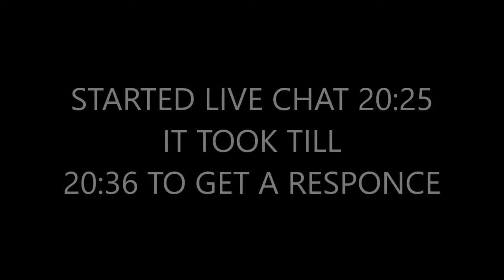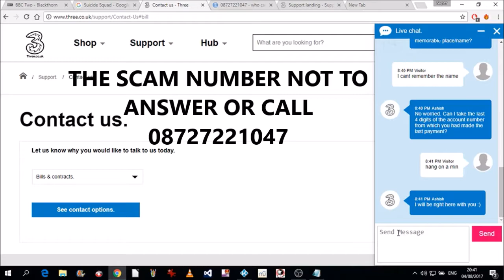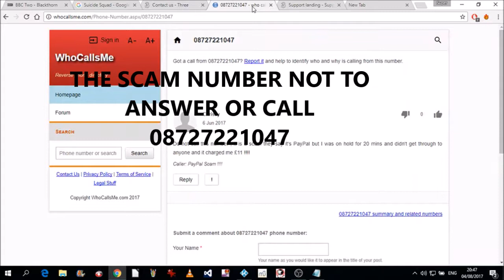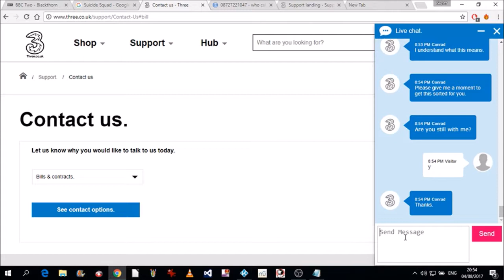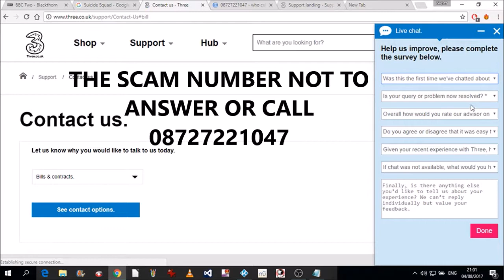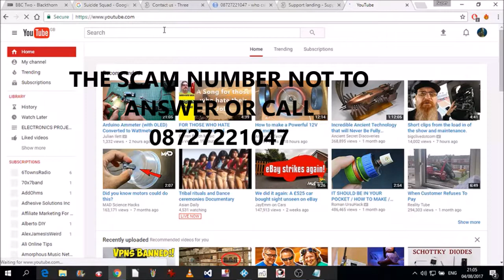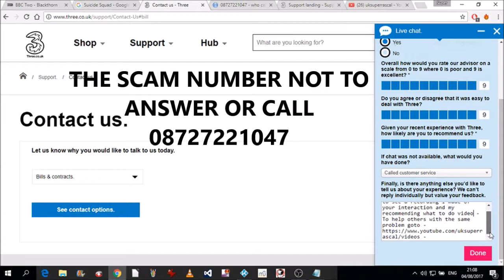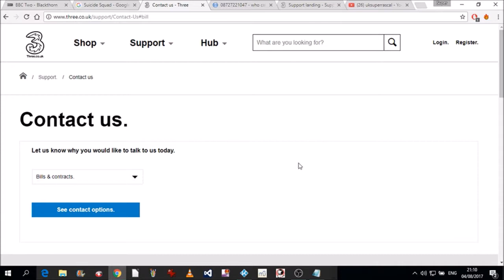PHONE SCAM UK THAT COULD COST YOU £11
Check your phone bill see if you are being SCAMMED by this caller or tricked into calling them - How I responded to being charged for a call I did not make or receive. - I am now waiting to Check my next bill  so watch in the comment - if you have been Scammed by this leave a comment - Ways to Support or Sponsor My Youtube Channel and other Channels

I SEND YOU A DIRECT DEBIT for £1 or $1 a month - VIA EMAIL
You go to your online banking and set up or
Print Sign and give to your bank
You Can Stop the direct debit any time you like. or send
CHEQUES or P.O. TO
J LOVATT 34 COLEMAN CRESCENT,
RAMSGATE, KENT. CT12 6AB
Use the Comments or Discussion PLEASE

IF YOU HAVE SOMETHING YOU WANT REVIEWED OR A TEARDOWN POST TO ADDRESS ABOVE.